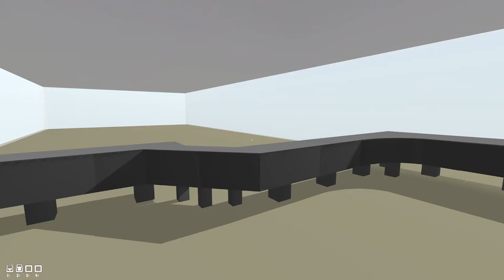Rolling Line (Layout Planning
Let's check out the latest build of Rolling Line, and start designing a new prototype layout